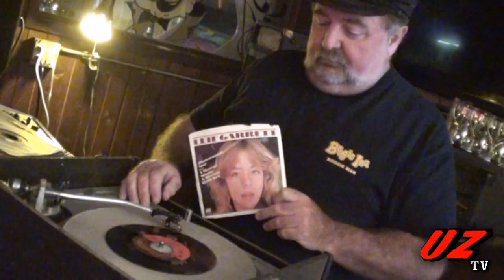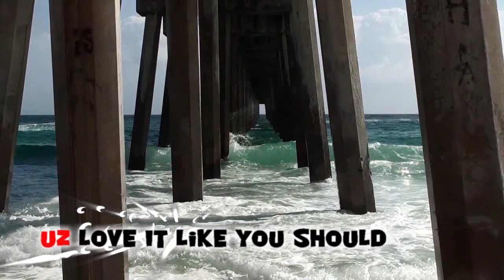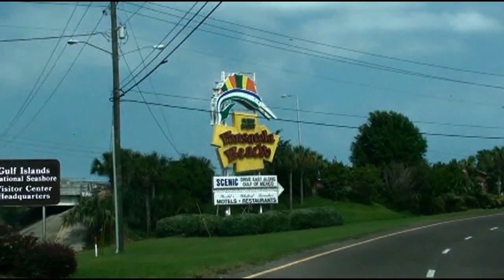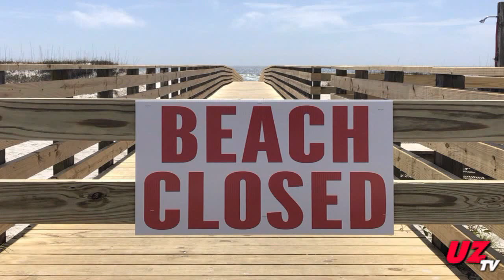The Uncharted Zone: Pandemic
This Episode Happens in a Pandemic, Be Safe & Stay Home with music from Phil Thomas Katt, Russ Maines, Dennis Key and a couple of Gormley's .UZ Episode Premiere Friday April 24, 2020 at 6pm Central Time.